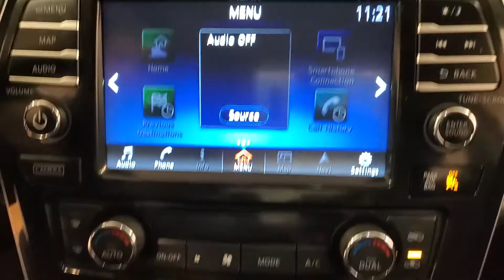2018 Nissan Maxima 3.5 SL MEDIA SCREEN SUNROOF BACK-UP CAMERA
Stock #:369072
BACK-UP CAMERA, BLUETOOTH CONNECTION, CLIMATE CONTROL, FOG LAMPS, HEATED FRONT SEATS, HEATED STEERING WHEEL, INTEGRATED TURN SIGNAL MIRRORS, KEYLESS START, MULTI-ZONE A/C, POWER DRIVER SEAT, POWER PASSENGER SEAT, PRIVACY GLASS, PUSH BUTTON START, SIRIUS XM SATELLITE RADIO, SUNROOF/MOONROOF, 118-POINT INSPECTION PROCESS.